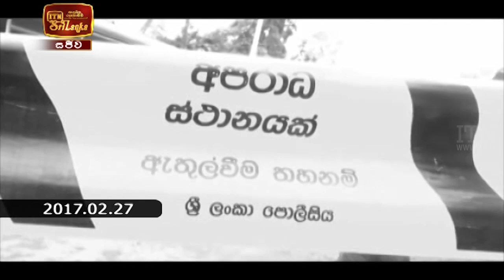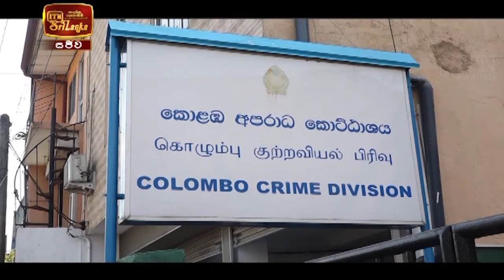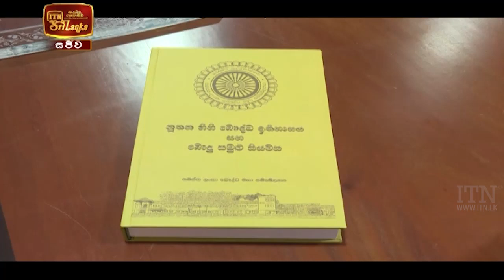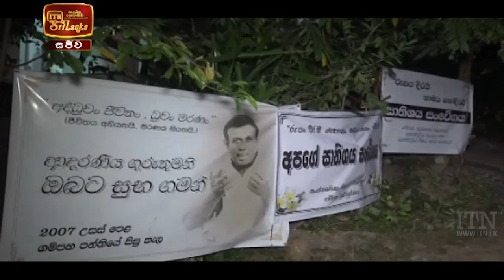ITN News 2021-02-13 | 12.00 PM